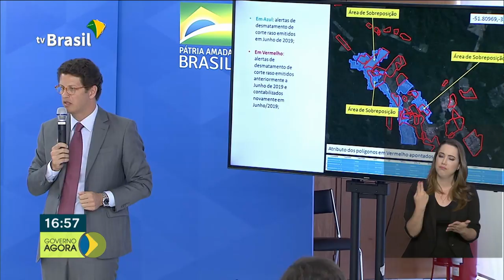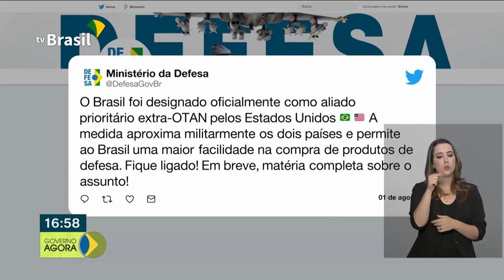Ministério do Meio Ambiente lança novo modelo de monitoramente de áreas de risco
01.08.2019 - O Ministério do Meio Ambiente quer evitar distorções nos dados sobre desmatamento e por isso vai criar um novo modelo para monitorar áreas de risco, com imagens diárias em alta resolução. O presidente Bolsonaro também participou da coletiva à Imprensa e ressaltou a importância da preservação da região amazônica para o Brasil. OS EUA nomearam oficialmente o Brasil como um aliado prioritário da OTAN.